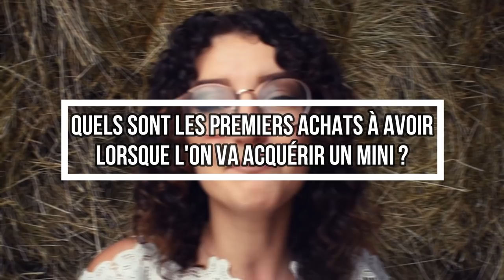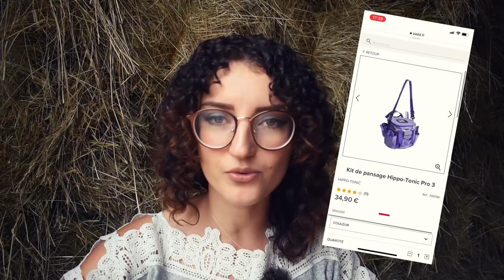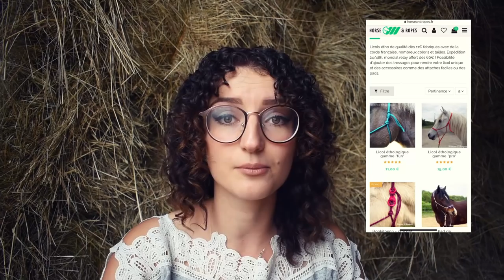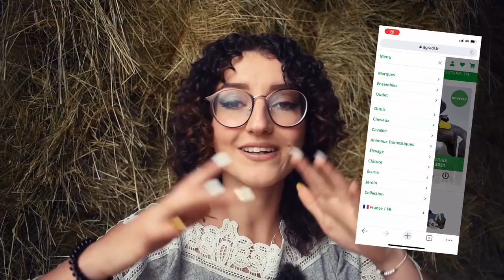QUE FAUT IL ACHETER POUR L'ARRIVÉE DE SON MINI PONEY ?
♡ PETITS CODES PROMOS:

avec le code "SMALL10"
avec le code "EQUISMALL10"
avec le code "EQUISMALL"